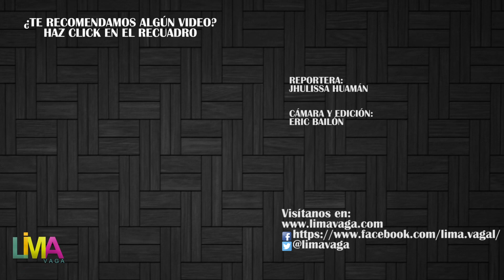LIMA VAGA: Chapa tu Combi - Actores miran el primer capítulo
Del Barrio Producciones presenta Chapa tu Combi, la nueva serie de Michelle Alexander que se estrena desde este miércoles 13.

La serie cuenta con las actuaciones de Daniela Feijoó, Emanuel Soriano, Gustavo Borjas,  Stephanie Orue, Pold Gastello, Fiorella Diaz, Carolina Infante, Monica Ross, Emilram Cossio, Alberick García,  Briana Botto, Favia Arévalo, Gustavo Borjas, Miguel Álvarez, Patricia Aquinta, Ximena Diaz, Juan Carlos Rey de Castro, Favia Arevalo, entre otros actores.